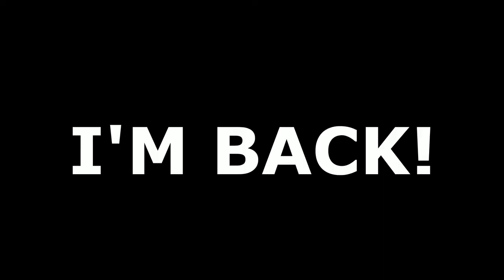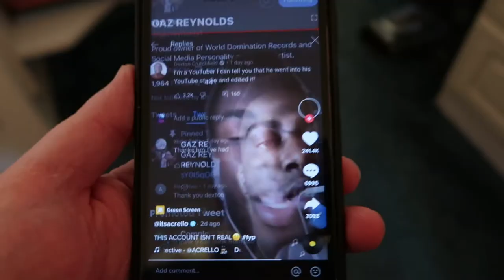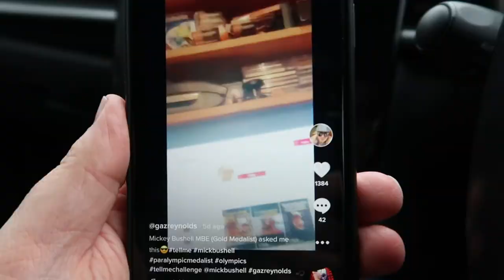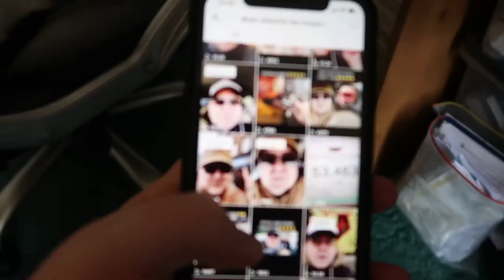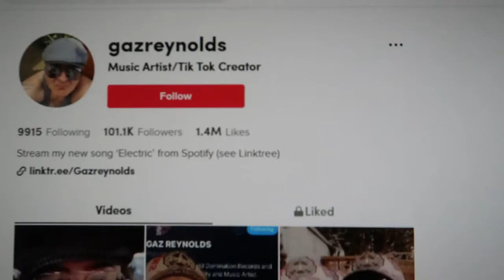HOW GAZ REYNOLDS GAINED 100K FOLLOWERS ON TIK TOK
In this episode of The G-Log I take you on my 100k Tik Tok follower journey!